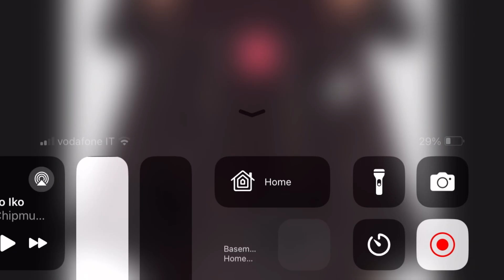Jacket magically reverses.